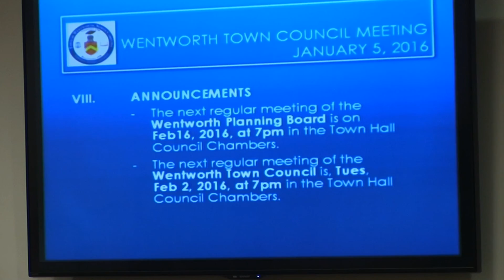January 5, 2016 Wentworth Town Council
(Wentworth, NC) - Video of the January 5, 2016 meeting of the Wentworth Town Council.

AGENDA
Regular Meeting of the
WENTWORTH TOWN COUNCIL

Article I. CALL TO ORDER

Article II. INVOCATION

Article III. APPROVAL OF TOWN COUNCIL AGENDA

A. Requests and Petitions of Citizens
B. Approve/ Amend Agenda

Article IV. APPROVAL OF MINUTES

A. Town Council Meeting – December 1, 2015

Article V. OLD BUSINESS

Article VI. NEW BUSINESS

A. Consideration of Sidewalk Construction Agreement between the NC Department of Transportation and the Town of Wentworth – NC 65 near Tyre Dodson Road ….…George Murphy, Town Administrator

B. FY 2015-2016 Financial Report… ..…Yvonne Russell, Clerk/Finance Officer

C. Consideration of Reappointment to Wentworth Historic Preservation Committee

Article VIII. PUBLIC COMMENTS

Article IX. ANNOUNCEMENTS

• The next regular meeting of the Wentworth Planning Board is January 19, 2016, at 7:00 pm in the Town Hall Council Chambers.

• The next regular meeting of the Wentworth Town Council will be held on Tuesday, February 2, 2016, at 7:00 pm in the Town Hall Council Chambers.

Article X. ADJOURN